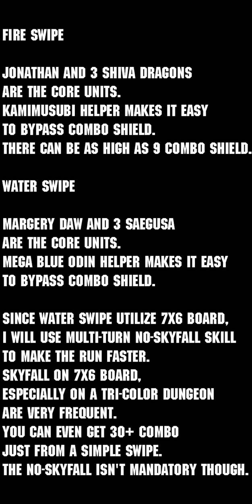[PAD] Clear Turn Challenge - Clear Within 7 Turn for Maximum Rewards (Fire and Water Swipe Team)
Full team line-up, Fire Swipe Team

Thank you to all patrons:

* TheFraudBomb
* chackra99
* Dennis Golbourne
* DarkChiron